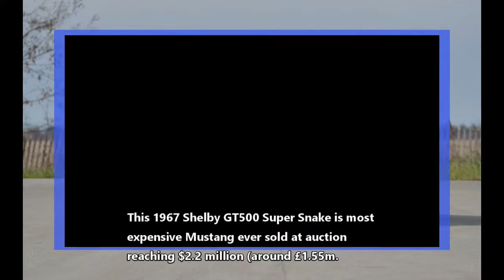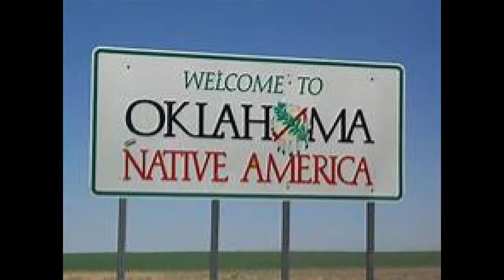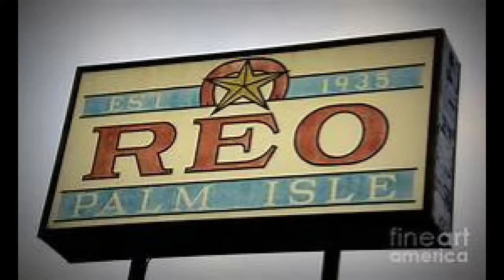Somewhere In America by Stan Graham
I love Americana, the cars of the 50 and 60s, the Jukeboxes, Route 66, The Beach Boys. This is my son Mark’s song, perhaps I should say “our” song.